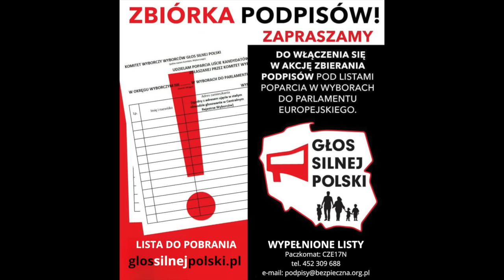840. Czy Polska włączy się do wojny po stronie Izraela?